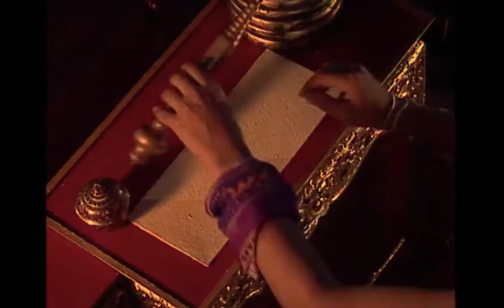Robb Zbacnik | Survivor Thailand Pt. 2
Welcome to part 2 of the Robb Zbacnik story! Thank you for all the support and hopefully you enjoy! :)

Robb has appeared on the Funny 115 multiple times. Check it out Here!